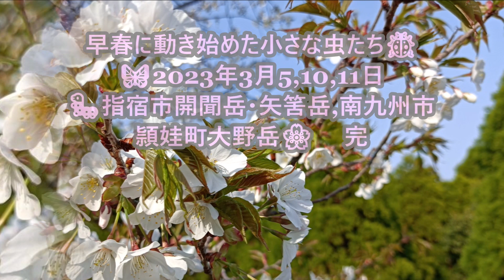早春に動き始めた小さな虫たち🐞🦋2023年3月5,10,11日🐛指宿市開聞岳・矢筈岳,南九州市頴娃町大野岳🌸Small insects that began to move in early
早春に動き始めた小さな虫たち🐞🦋2023年3月5,10,11日🐛指宿市開聞岳・矢筈岳,南九州市頴娃町大野岳🌸
Small insects that began to move in early spring
オオキンカメムシ Eucorysses grandis 3/5
カタビロトゲハムシ Dactylispa subquadrara
アカクビナガハムシ Lilioceris subpolita サルトリイバラを食草
オキナワイチモンジハムシ Morphoshaera coerulea 3/10
コアオハナムグリ Oxycetonia jucunda
・キブシの花に来ていたコアオハナムグリ 3/10
シロウズヒラタチビタマムシ Habroloma kagosimanum
・ホウロクイチゴを食べるシロウズヒラタチビタマムシ 3/10
カシワクチブトゾウムシ Nothomyllocerus griseus
・クリ枝の枯葉に付いていた 3/11
モンシロチョウ Pieris rapae 3/10
スジグロシロチョウ 3/10
ゴマダラチョウ越冬幼虫 Hestina persimilis 3/11
・小枝の付け根でエノキの葉が出るのを待っています
クビキリギス Euconocephalus varius
・越冬成虫がツワブキの葉上に 3/10
マイフィールド：大野岳466m,その奥は千貫平山系577m.
矢筈岳358mのスギ伐採地(200m＋)から